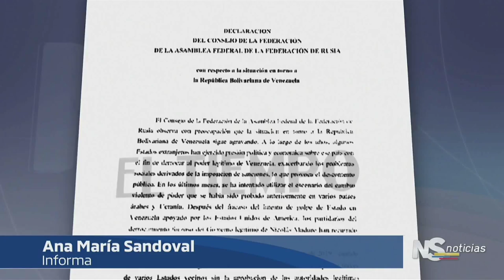NOTICIERO DEL SENADO - 4 de abril - REACCIONES SENADORES RUSIA